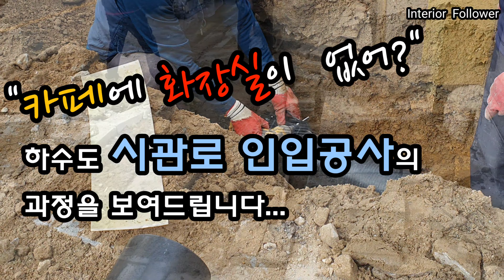화장실이 없을때 꼭 해야하는 작업.하수도 시관로 인입공사.Injecting into the sewer line.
하수도 시관로가 지나갈 경우,
정화조를 설치하지  않고 시관로로 하수도 배관을 바로  연결하는 시공영상입니다.

시관로에 연결해도 정화조를  설치해야하는 경우도 있죠.
관할구청에 물어 보세요.
예를 들면.. 하수 종말 처리장 가까운  곳은 역류방지  목적으로 시관로에 연결하기전에 정화조를 거쳐야 합니다.

Work that must be done when there is no toilet. Injecting into the sewer line.